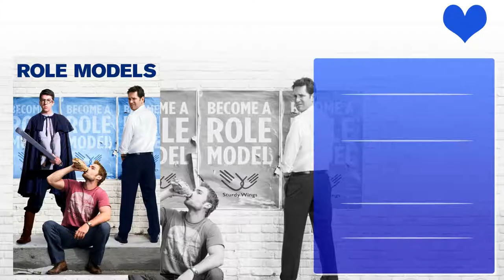Christopher Mintz-Plasse Top 10 Movies | Best 10 Movie of Christopher Mintz-Plasse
Top 10 Movies of Christopher Mintz-Plasse

Find the list of movies by Christopher Mintz-Plasse you can find more information, movie trailers, posters, reviews, youtube links in below link.

Pl. Comment down your favorite movie of Christopher Mintz-Plasse